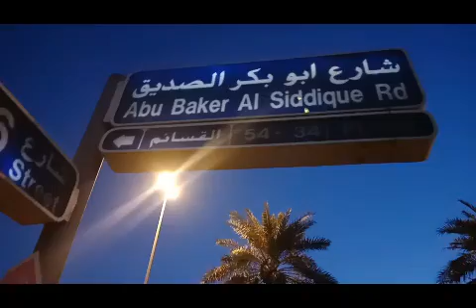FISH MARKET TOUR | KATOGETHER VLOG #39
A vlog of friendship under the sun, the moon, and the stars.